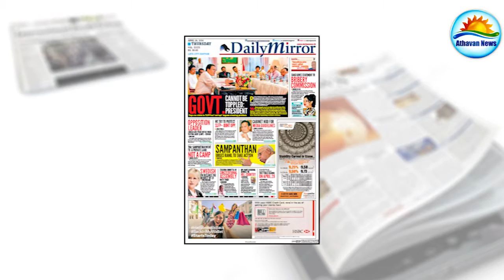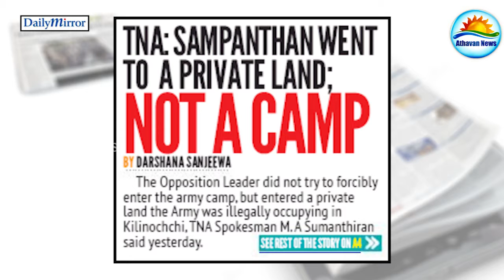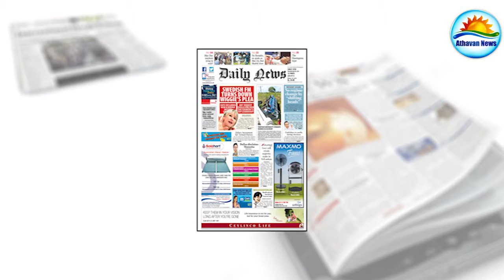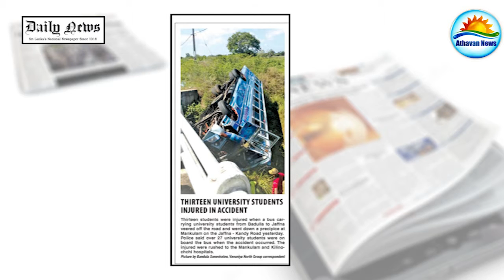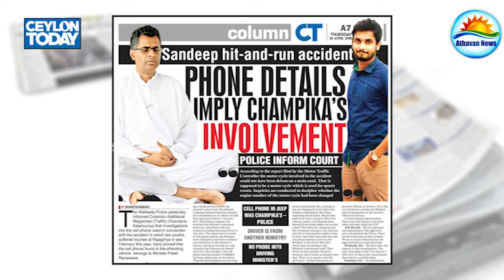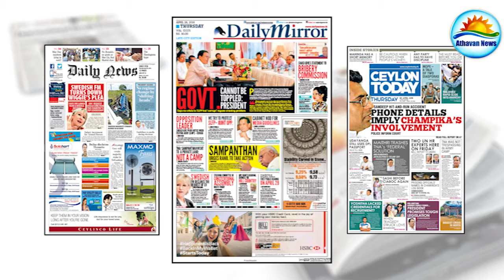The English Papers : Thursday, April 28, 2016